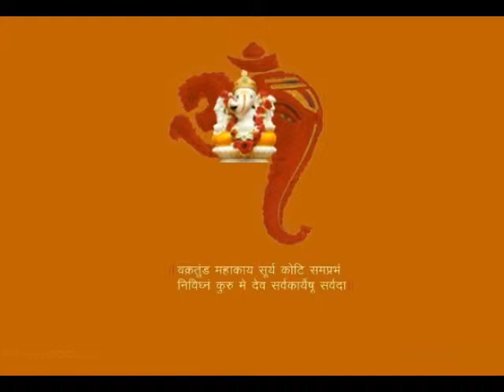Gouri Ganesha - Jay Jay Omkara Ganesh Geete - Ganesh Aarti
Album: Jay Jay Omkara Ganesh Geete

Song Name: Gouri Ganesha